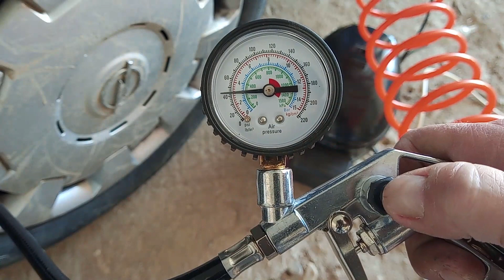Reutiliza un compresor de frigorífico con estos accesorios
Enlace a productos
Juego de 5 accesorios para compresos